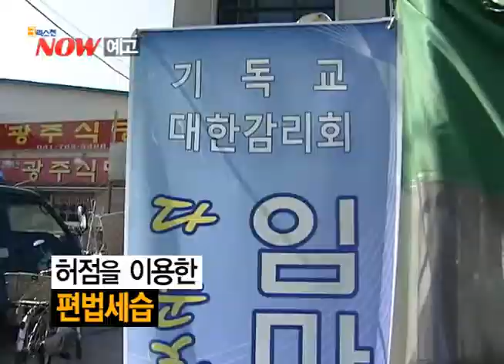[예고편] 세습방지법의 도전 (CBS 크리스천NOW 50회)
10월 19일(토) 오전 10시/밤 10시 CBS TV 방송.